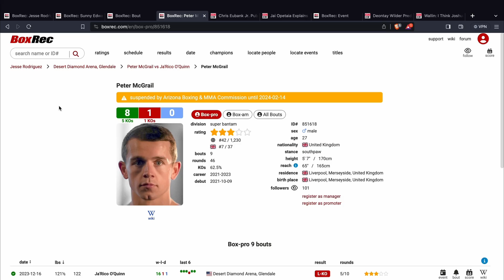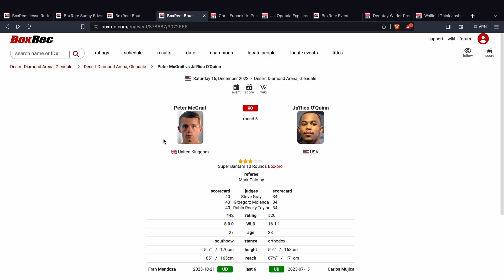😱 PETER MCGRAIL GETS KO'D BY JARICO OQUINN!!! POST FIGHT REVIEW (NO FOOTAGE) 😱